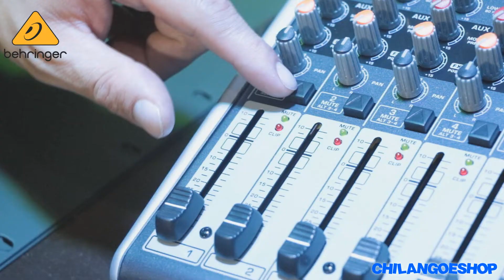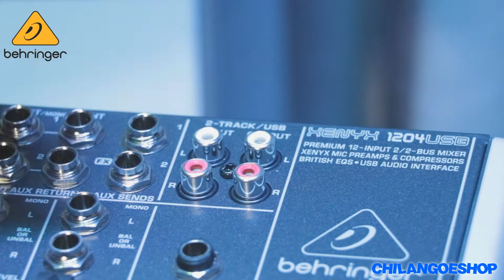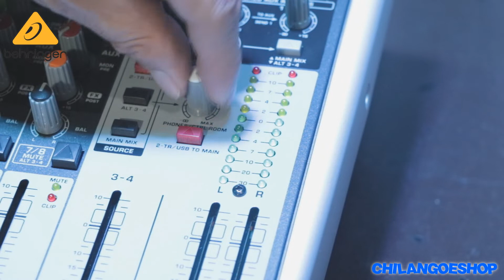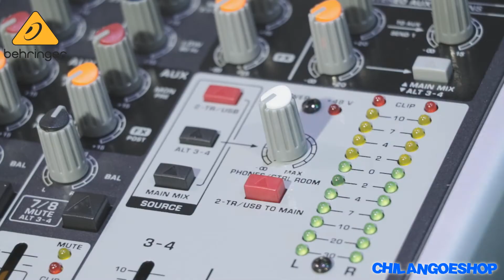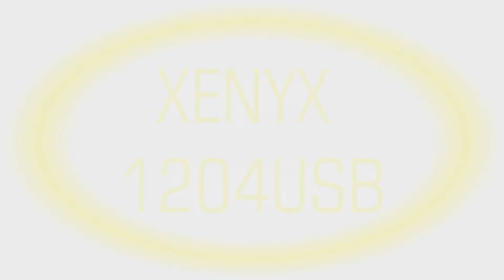MEZCLADORA 12 ENTRADAS BEHRINGER XENYX 1204USB CHILANGOESHOP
El Behringer Xenyx 1204USB es un mezclador analógico con cuatro preamplificadores de micrófono de calidad Xenyx, ecualizadores estilo británico increíblemente musicales y compresores de calidad de estudio cuatro con funcionalidad "un botón". Con conectividad USB, la Behringer Xenyx 1204USB te proporciona todo lo necesario para obtener un rendimiento sobresaliente en cualquier estudio.

Perfecto para un pequeño espectáculo, así como la configuración de grabación en el hogar, la 1204USB proporciona cuatro canales mono con premium preamplificadores de micrófono Xenyx, neo-clásico estilo británico 3-bandas EQ y estéreo de dos canales de entrada. Lejos de ser un mezclador "bare bones", todos los canales mono disponen de nuestro compresor de grado estudio de "una botón" y dos envíos Aux (uno cada uno pre- y post-regulador). Dos vueltas de Aux estéreo se incluye para su uso con módulos externos de FX. La interfaz de audio USB integrada proporciona a la transferencia bidireccional de señales entre el mezclador y la ordenador.

Preamplificadores de micrófono sónicamente superiores
Todos los mezcladores Xenyx tienen una cosa en común - preamplificadores de micrófono Xenyx de gran sonido, gran espacio libre. Estos estado-de-la - art mic pres representan un paso importante en la evolution de la tecnología de audio - y pueden fácilmente sostener sus el propios, incluso comparados con los preamplificadores de micrófono independiente más caros. Preamplificadores XENYX ofrecen una asombrosa 130 dB de rango dinámico, con un ancho de banda que se extiende por debajo de 10 Hz a 200 kHz. Armados con la estos preamplificadores de micrófono excepcional, mezcladores Xenyx proporcionan tal funcionamiento transparente, cristalina que sólo podría pensar que alguien actualizó su mics mientras usted no mira.

Sublimemente Musical ecualizador británico
Las consolas británicas de la década de 1960 y 70 cambiaron el sonido del rock and roll - sin ellos no podría haber ocurrido la invasión británica. Esas mesas mezcla legendario pronto se convirtió en la envidia de los ingenieros y productores de todo el mundo. El EQ de canal de Behringerde mezcladores Xenyx se basa en ese mismo circuito, lo que le permite dotar de señales de calor increíble y detallado carácter musical. Incluso cuando se aplica generosamente, estos ecualizadores exhiben perdón dulce y excelente calidad de audio.

Compresión de una botón
Pedir a ingenieros de sonido profesional cuál es su pieza favorita de procesamiento externo material y la respuesta de la mayoría será prácticamente unánime - compresión dinámica. ¿Qué es la compresión? Compresión esencialmente limita el rango dinámico de una señal, reducir el nivel de sonidos fuertes y subir sonidos más suaves, para lograr equilibrio sónico. Pero la aplicación de compresión es un delicado art que muchos técnicos de sonido principiante e intermedio incluso, tienen grandes dificultades para dominar. La Behringer compresión de "una botón" está disponible en todos los canales mono y es fácil de manejar, incluso para los usuarios de nivel de entrada. Con este uno mando, usted fácilmente puede marcar en la cantidad perfecta de compresión para instrumentos y voz, crear poderosas mezclas con punch y claridad. Esto es de hecho una característica rara para los productos de esta clase- pero standard en todos los mezcladores USB Xenyx.

Características
Premium ultra bajo ruido, mezclador analógico de alto espacio libre
4 Estado-de-la - art, alimentación phantom Preamplificadores de micrófono Xenyx comparables con preamplificadores de boutique independiente
Compresores de estudio grado 4 con funcionalidad intuitiva de '' una botón '' y control para sonido profesional vocal e instrumental
Neo-clásico '' británicos '' Ecualizadores de 3 bandas para un sonido cálido y musical
Estéreo integrado interfaz de Audio USB para conectar directamente al ordenador
Software gratuito de grabación, edición y podcasting de audio además de 150 instrumentos, efecto plug-ins y controlador de latencia ultra baja
aux 2 envía por canal: 1 pre/post regulador conmutable para aplicaciones de monitorización/FX, 1 post regulador (para FX interno o como envío externo)
Clip LED, mute/alt 3-4, solo y funciones PFL en todos los canales
2 subgrupos con salidas independientes para mayor flexibilidad de enrutamiento
2 retornos aux estéreo multifuncional con enrutamiento flexible
Salidas de mezcla principal balanceadas con conectores XLR chapado en oro más separado control habitación, auriculares y salidas de 2 pistas
Control room/audífono salidas con matriz de fuente de entrada múltiple